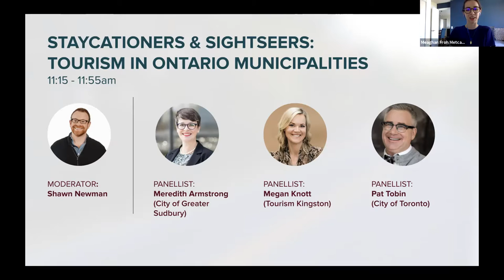Staycationers & Sightseers: Tourism in Ontario Municipalities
From location to size to proximity to the border or major airport, each city thinks about tourism a little
differently. Toronto, Kingston and Sudbury each have their own distinct draw to visitors from near and far. Learn how these regions have changed their focus during the pandemic, and hear what is next for these three Ontario destinations.